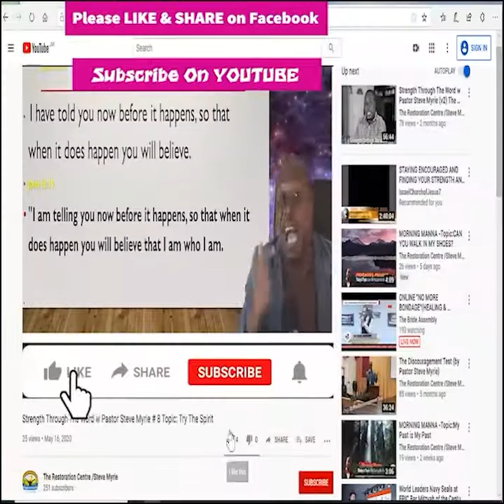Morning Morning Season 2 - Episode # 283 Topic : Listen to His Voice